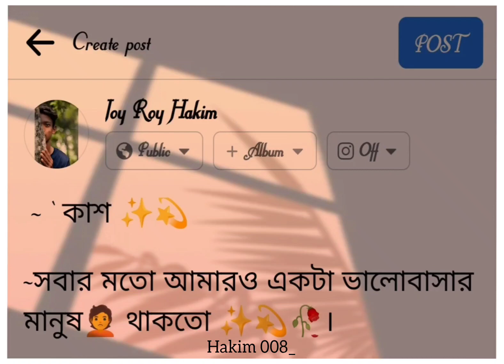ভালোবাসার মানুষ 🥀💫✨ WhatsApp status 🥀😔